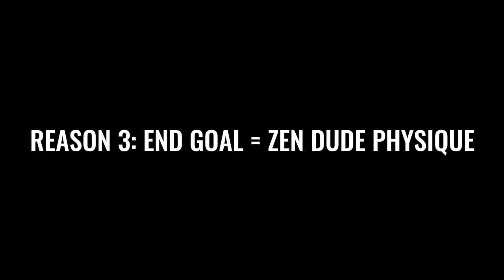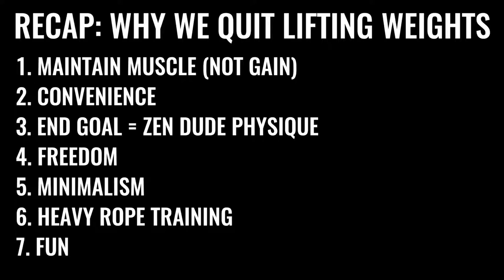Why Lifting Weights Isn't The Best Way To Get Fit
Most people think the only way to get fit is to lift weights. These guys explain different ways to get fit without weights. They are famously known for their workout videos and talk about why they quit lifting weights.

Healthy Cook Book to get in Shape $20
Best Lifting Workout Gloves $22
MMA & Crossfit Jumprope $11
Waterproof MOSCHE Fitness Tracker $20
Adjustable weight dumbbell set $105